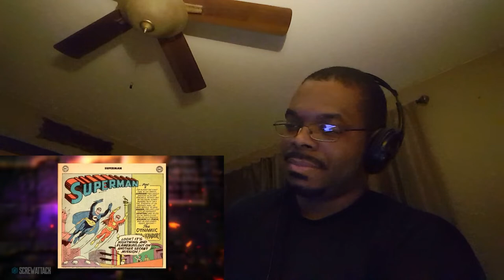Nightwing vs Daredevil Death Battle REACTION!!!